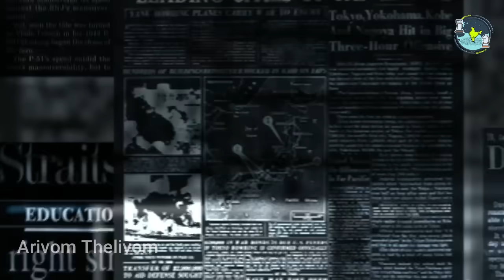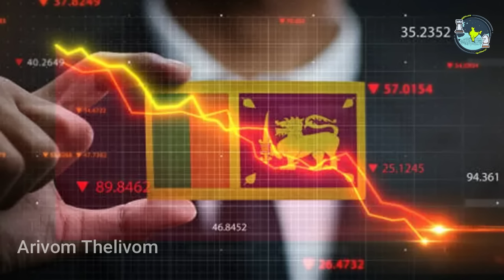இந்தியாவின் ஆட்டம் ஆரம்பம்??? Bangladesh Crisis 2024 | Arivom Thelivom | Hasina | Tamil